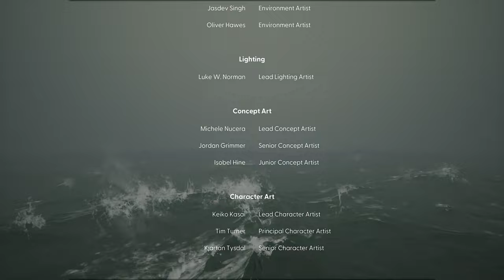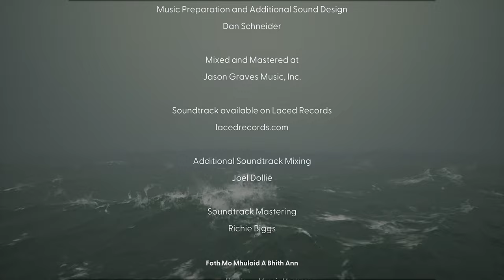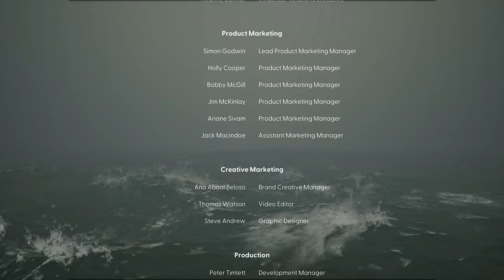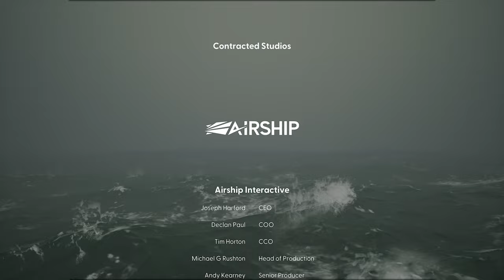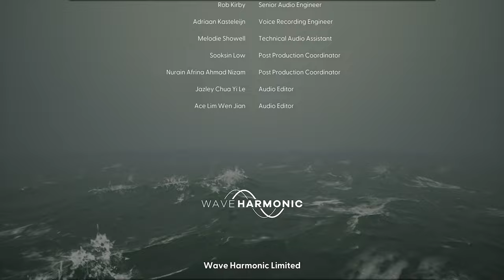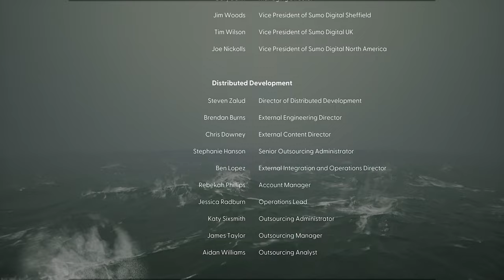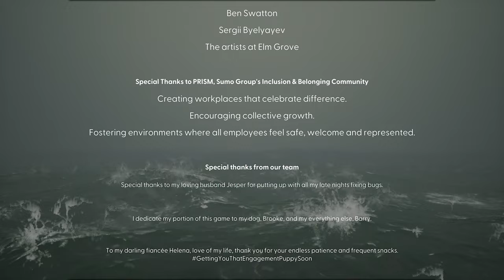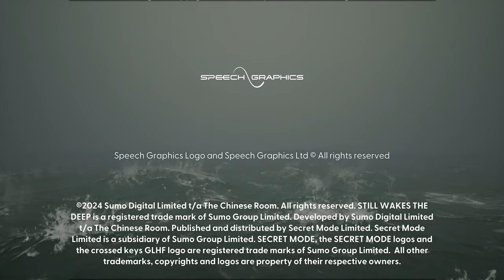STILL WAKES THE DEEP: "FINALE!" PART 11.